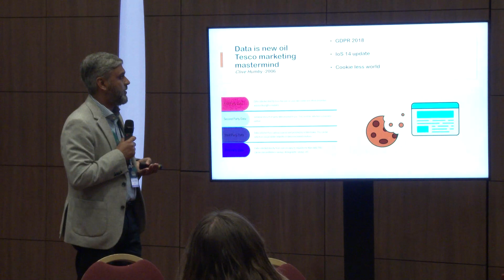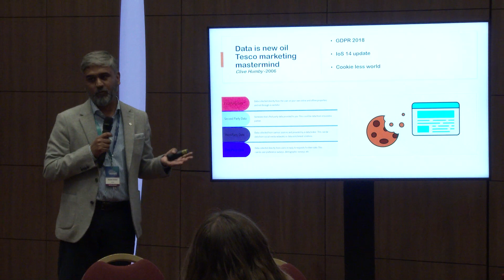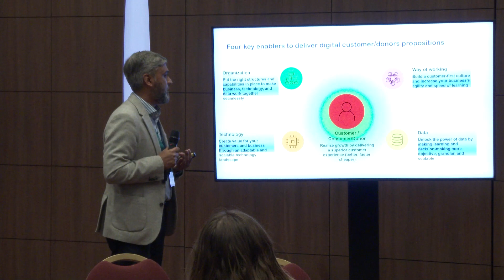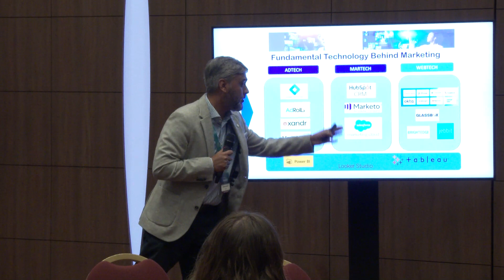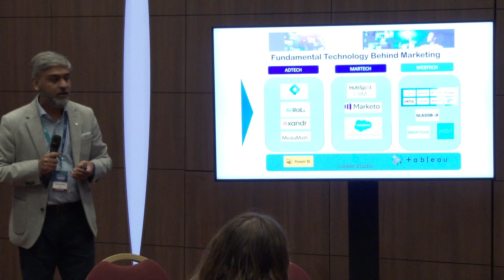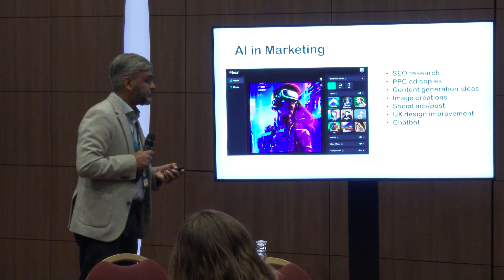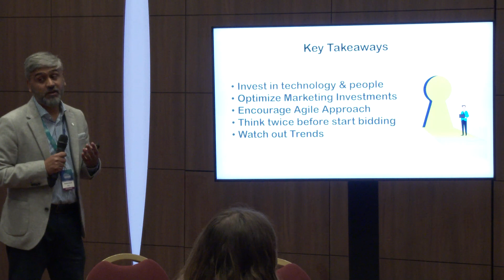MCC23 Breakout session: Ethical Fundraising & Digital Marketing - Muslim Charities Convention 2023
Muslim Charities Convention - 12th October 2023 - London
~ The Blessings of the Collective~

Ethical Fundraising and Digital Marketing - Breakout Workshop

Gerald Oppenheim (The Fundraising Regulator)
Nawal El-Makni (Muslim Hands)
Hassan Imitiazi (Nestle UK)

ABOUT US
We are the UK network for British Muslim charities working for social good in the UK and abroad. Through our network, we aim to collectively build a more accountable, transparent and efficient British Muslim charitable sector, in order to improve our ability—both as individual organisations and as a sector—to contribute to a more just and sustainable world.

OUR VISION
To see British Muslim charities making the biggest difference they can towards a more just and sustainable world.

OUR MISSION
To enable British Muslim charities to become more effective and reach their full potential.

Get in Touch:

We would love to hear from you if you have any requests or questions.